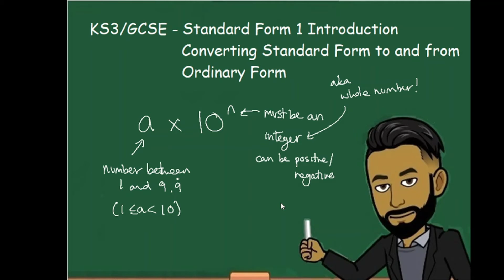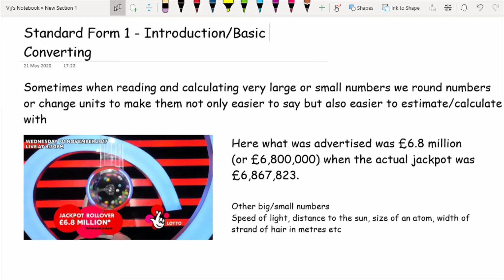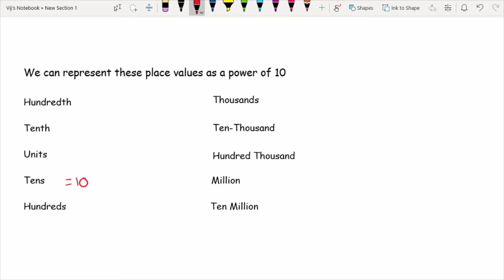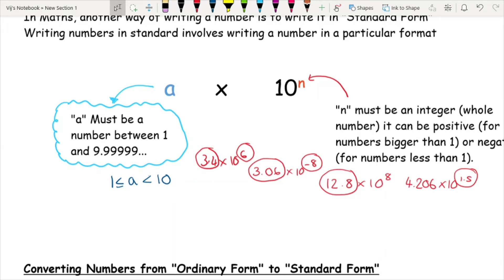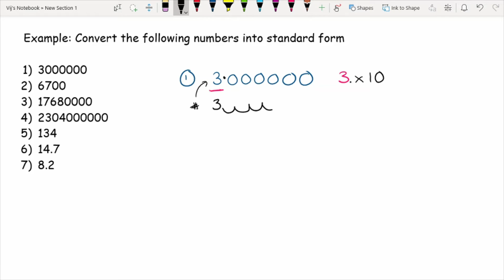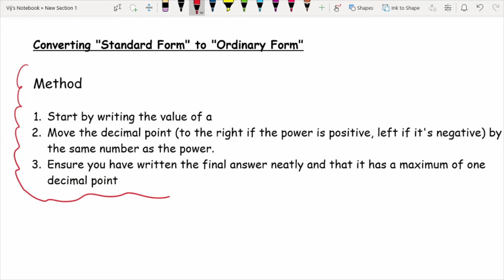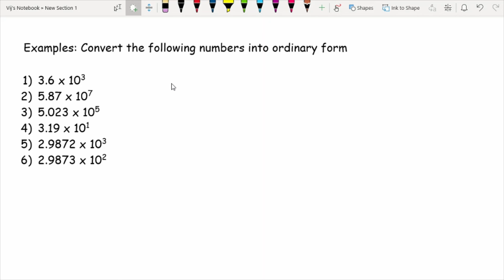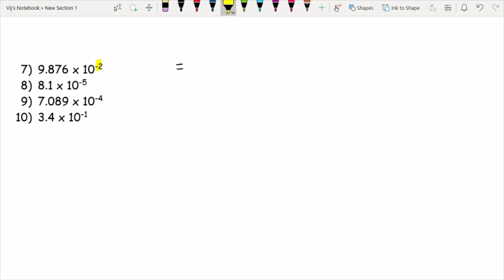KS3/GCSE Maths Standard Form 1 - Intro and Converting to and from SF to Ordinary Form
An introduction into what is standard form, the format and how to convert standard form to and from ordinary form

Notes on everything on standard form